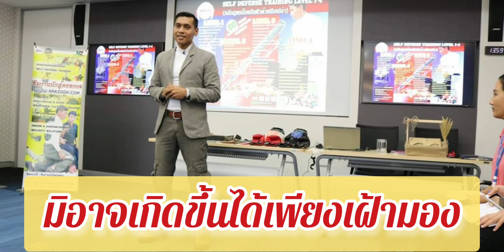ถ้าคุณขาดความมั่นใจ คลิปนี้อาจเป็นคำตอบ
ขอบคุณทีมภาคอินทรีย์